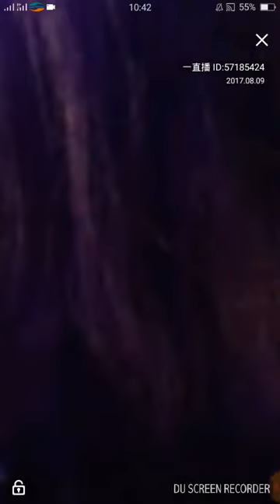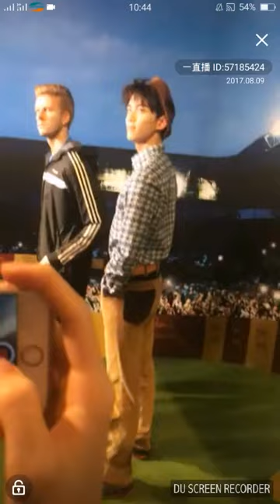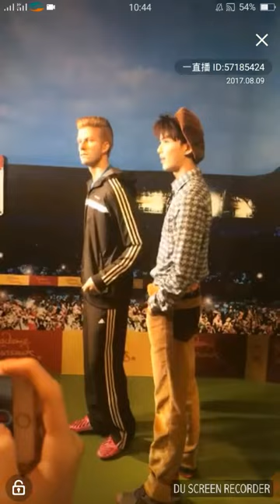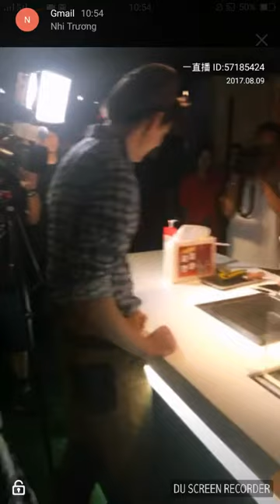[Livestream] Ngô Lỗi tham quan Bảo tàng tượng sáp Madame Tussauds HongKong